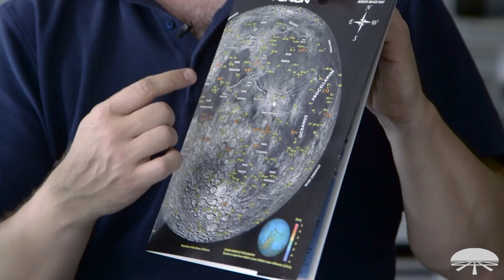Overview of the Orion Observer II 70mm Equatorial Refractor Telescope - Orion Telescopes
A great entry-level 70mm refractor telescope at a very affordable price.

The Orion Observer II 70 EQ Refractor Telescope features an achromatic glass objective lens that's 70mm in diameter, with a focal length of 700mm (f/10). This glass lens takes in 36% more light than a 60mm lens for brighter, clearer views. Bottom line: you'll see more than you would through telescope with a smaller aperture.

The refractor telescope optical tube is outfitted with a 1.25" rack-and-pinion focuser on one end and a dew cap/glare shield on the other. The telescope tube is supported by the EQ-1B equatorial mount, which features slow-motion control knobs that allow you to manually "track" celestial objects you see in the Observer II 70 refractor.

The telescope tube and equatorial mount are supported on an aluminum tripod that can be adjusted to a comfortable height for virtually any observer. This telescope looks so good; you'll want to keep your Observer II 70mm refractor on display when you're not using it!

This video provides an overview of our Observer II 70mm Equatorial Refractor Telescope.  We offer many other Refractor Telescopes, several of which are described in these videos: